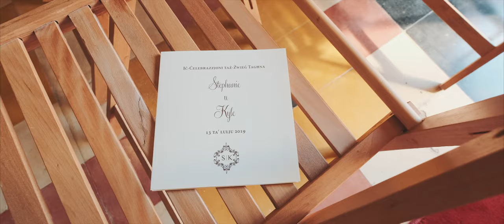Wedding Story: Stephanie + Kyle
Cinematography: Malcolm Debono
Assisted by: Amanda Debono
Aerial: Stephen Wellman - DroneMan Malta
Photography: Tonio Lombardi
Entertainment: Big Band Brothers
Venue: Xara Lodge